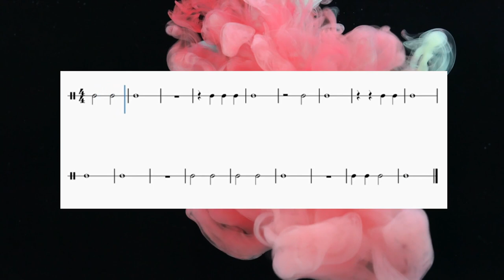Ritmo 4. Brasileño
Vídeo de fondo: Engin Akyurt